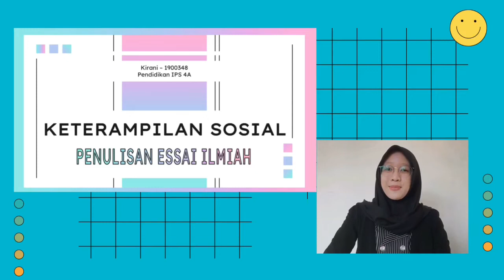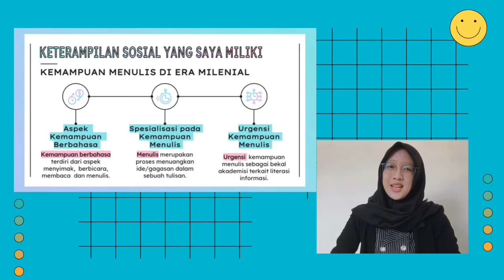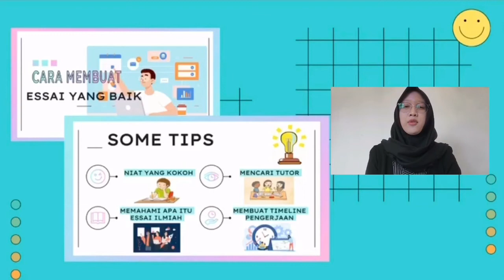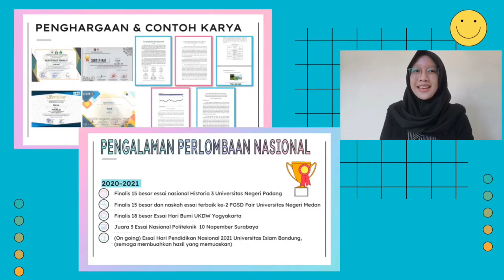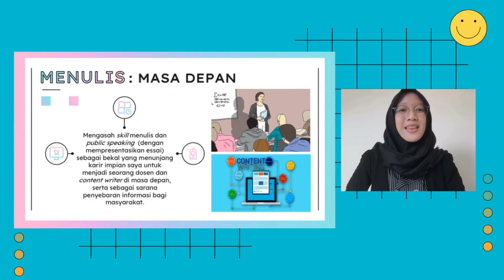KETERAMPILAN SOSIAL - ESSAI ILMIAH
Nama : Kirani
NIM    : 1900348
Kelas : Pendidikan IPS 4A

Disusun untuk memenuhi salah satu tugas mata kuliah Pengembangan Keterampilan Sosial dengan Dosen Pengampu Prof. Nana Supriatna, M.Ed., dan Ibu Mina Holilah, M.Pd.